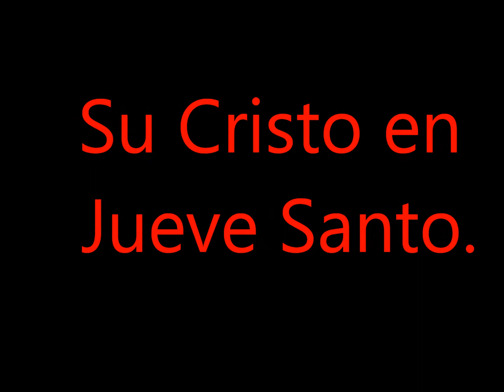-Azuaga en pintura ----de José Ángel Álvarez Gala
Recopilación de pinturas de azuaga